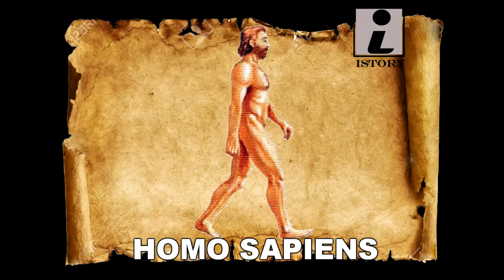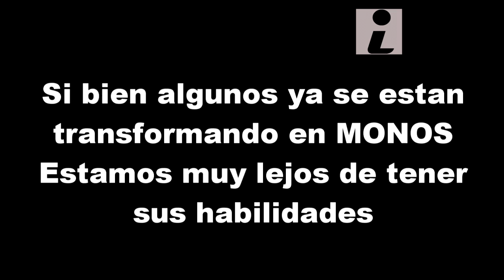La Hominizacion P-2 (Istory Chanell)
Segunda parte de nuestro recorrido por la evolución del hombre.